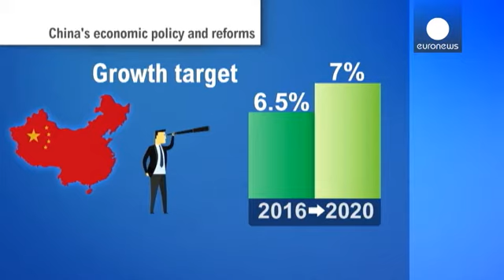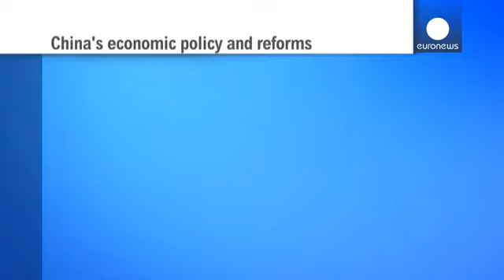الاقتصاد الصيني: بين الاصلاحات والتحديات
بكين لن تسمح بإنهيار اقتصادها الذي يشهد تباطأ والرسالة التي وجهتها الحكومة خلال الدورة السنوية للبرلمان الصيني كانت واضحة في هذا الشأن. المخطط الخماسي الذي تمّ اعتماده بأكثر من سبعة وتسعين في المائة من الأصوات مؤشر قوي لتدارك الوضع. بالنسبة لرئيس الوزراء الصيني، فاقتصاد البلاد يواجه صعوبات ولكن الآمال قائمة لتجاوز مختلف المشاكل.

"إننا على ثقة تامة بالنمو الاقتصادي الصيني على المدى الطويل. الثقة ليست نابعة من العدم وإنما نحن على ثقة بذلك طالما لا زلنا نعمل على مواصلة سياسة الاصلاح والانفتاح، وطا…